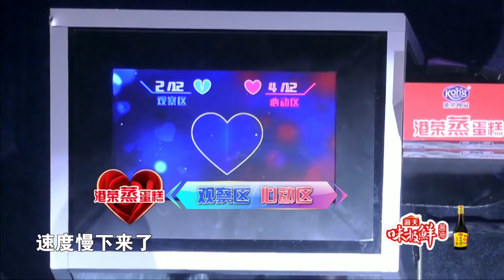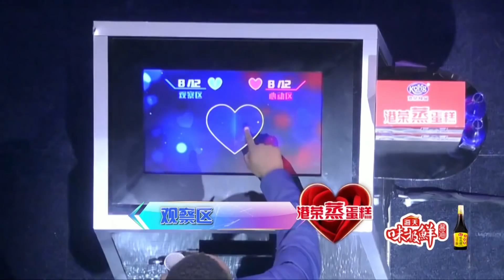非诚勿扰 Part1 全才帅哥来袭！精通七国语言、多才多艺 收获女嘉宾主动告白 170930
今晚《非诚勿扰》一开场便上演了令人咋舌的一幕，女嘉宾依次出场候选，直到观察区被填满都没人被选入心动区。原来，男嘉宾只为了台上的曾旭君一个人而来！同样进入终选区的两位女嘉宾，其中一位为了撮合另一位和男嘉宾牵手竟然可爱地耍起了“小心机”，热心行为令孟非夸赞不已。此外还有一位神似吴秀波的男嘉宾登台，成熟内敛的气质颇受欢迎。